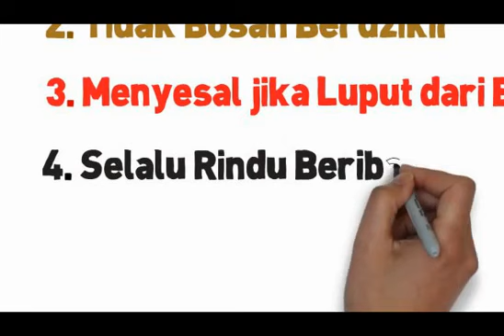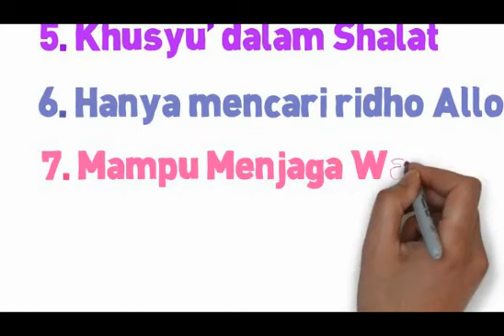Hikmah 036 ~ Video Motivasi islami Ciri ciri Qolbun Salim Hati Yang Sehat